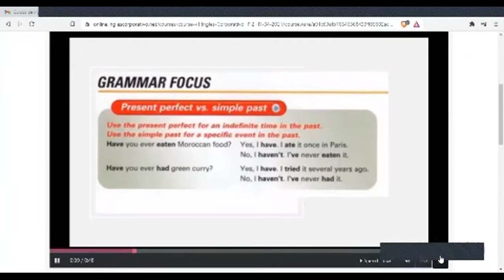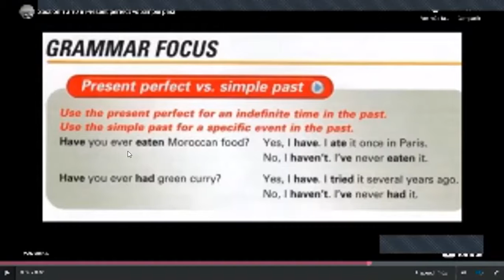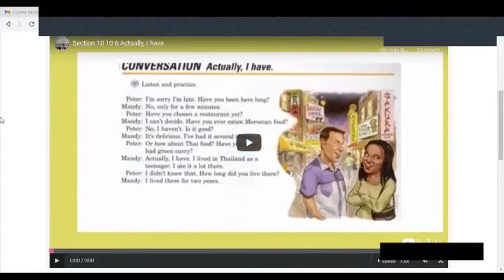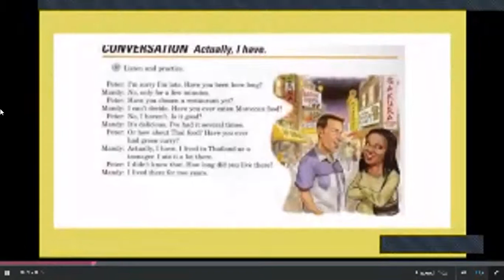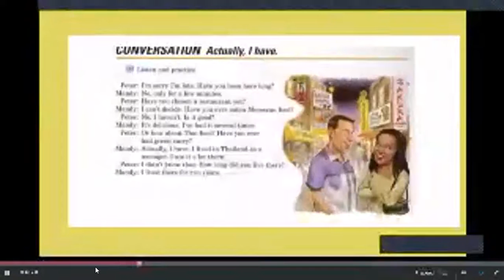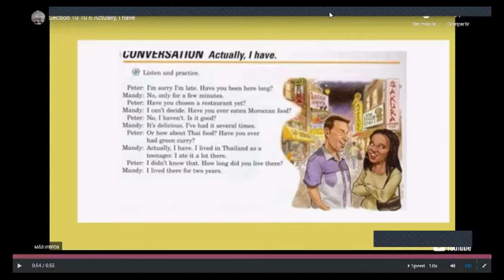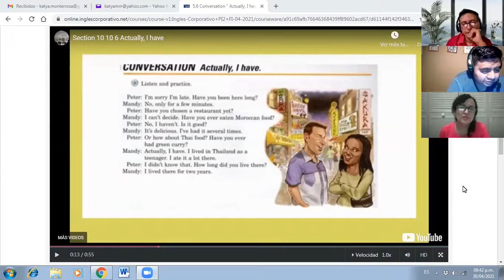Ingles Corporativo-Videoconferencia #15. Present Perfect vs. Simple Past